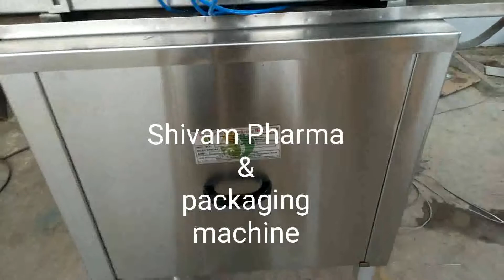Automatic bottle filling machine and bottle capping machine Shivam Pharma and packaging machine